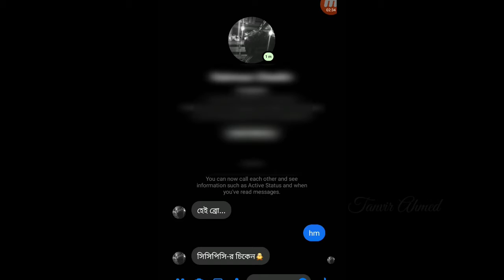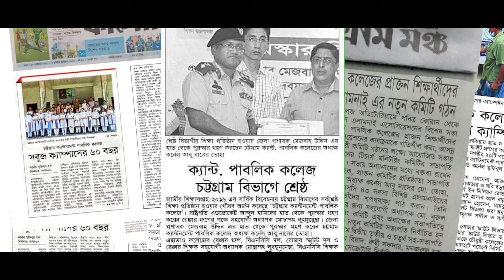Chittagong Cantonment Public College।। CCPC।। Batch-22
Editor: MD Tanvir Ahmed.

If you get any problem connect with,